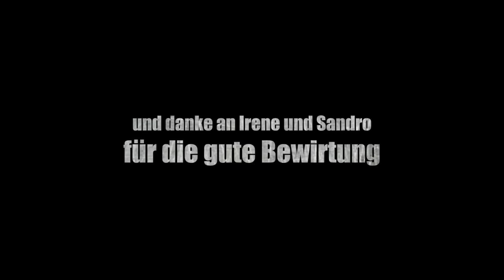Umhauser Stuib’nfoll Tuifle vs Fundus Tuifle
Wir die Umhauser Stuib'nfoll Tuifle sind eine Krampus-Gruppe aus dem Ötztal und legen großen Wert auf Tradition und den Nachwuchs.
Unsere Veranstaltung - "Drei Nächte, eine Legende!"
Drei Nächte in denen die Stuib'nfoll Tuifle die Legende vom Stuib'n Nannele, vom Stuib'nfoll Tuifl und anderen Sagen aus Umhausen, zusammengefasst aufführen.
Freitag: EINE SAGENHAFTE NACHT!
Samstag: DIE WILDE NACHT!
Sonntag: DER NIKOLAUS KOMMT!